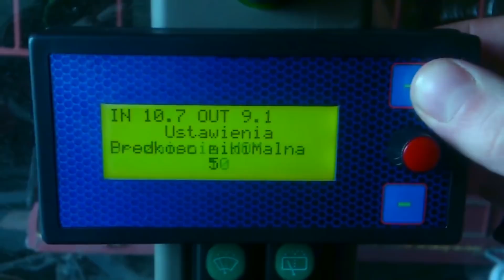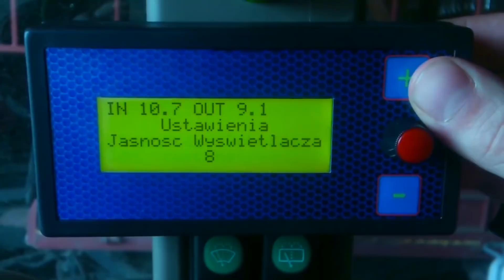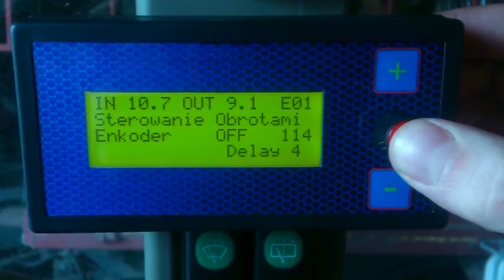Agropatent: rozstrzygnięcie konkursu wynalazków – top agrar Polska i Waryński Origin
Przedstawiamy „Wynalazki rolników”, które zdobyły nagrody w ramach konkursu Agropatent. Konkurs jest wspólną inicjatywą miesięcznika „top agrar Polska” i marki Waryński Origin. Oto pomysły w kategorii „Maszyny”.